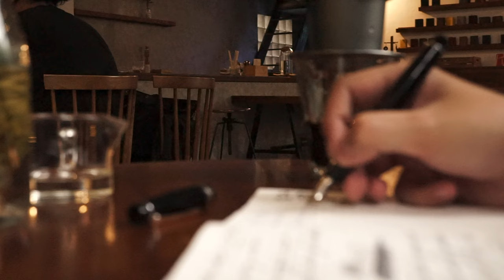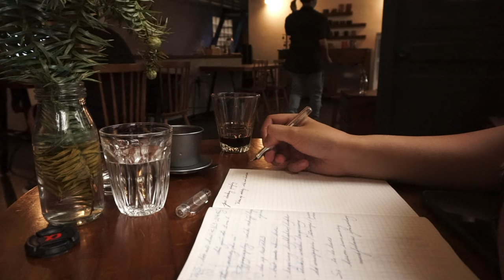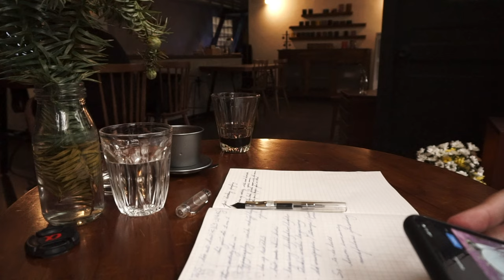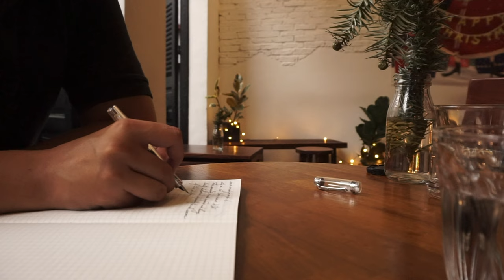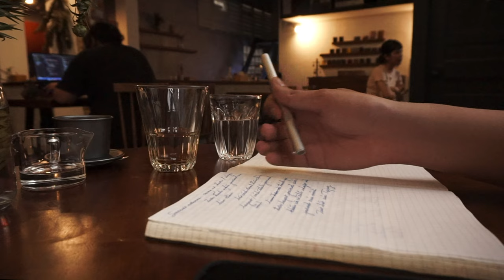something to play in the background while you are writing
you guys asked for it, and so here is something you could play along while you’re writing, working, studying and chasing your dreams. :)

Pens featured in this video:
Muji fountain pen F
Pilot Custom Heritage 912 EF
Kaweco Student F

Rhodia a4 lined pad